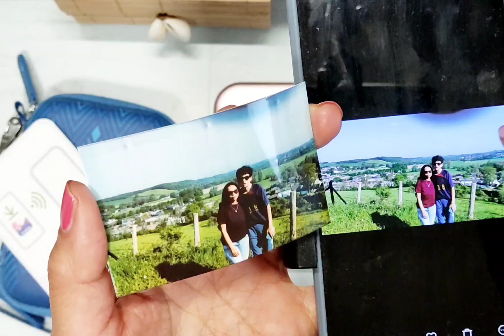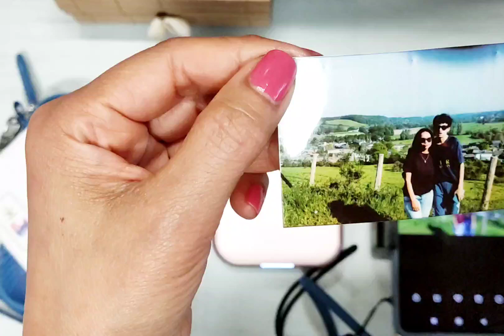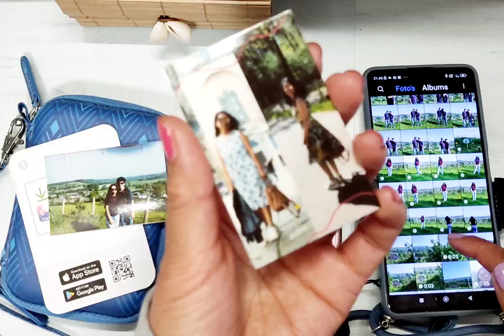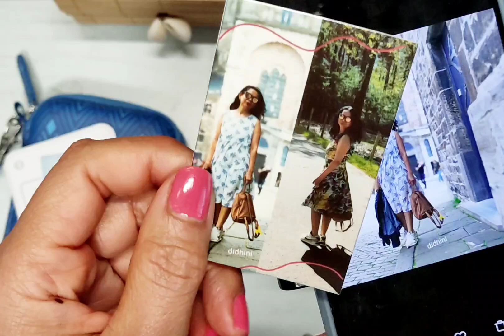Canon Zoemini 2 test + fotos samples | Dhinivlog